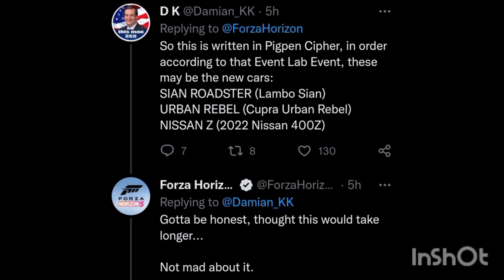Forza Horizon 5 - 3+ NEW LEAKED CARS Confirmed Coming to Series 15 Update!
share code of new leaked cars
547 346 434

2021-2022